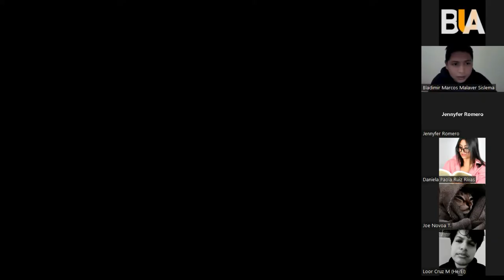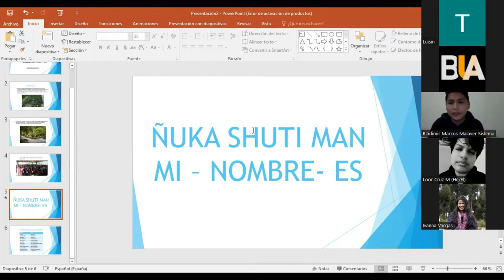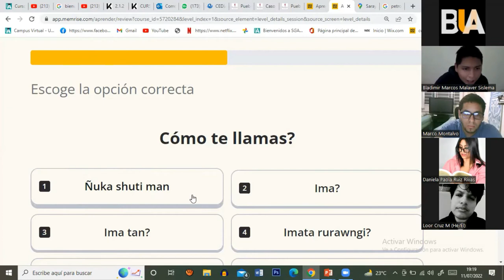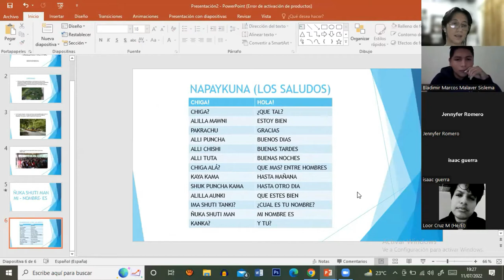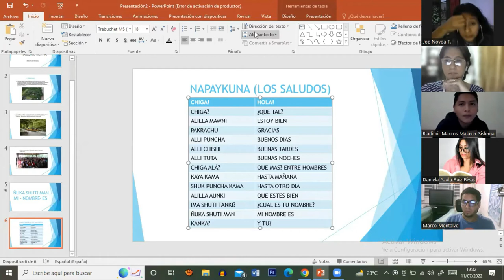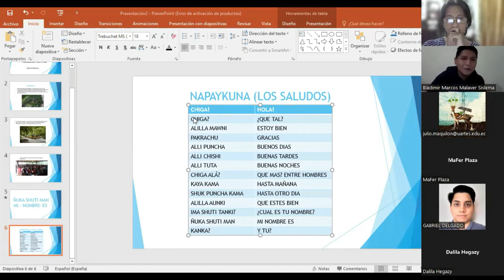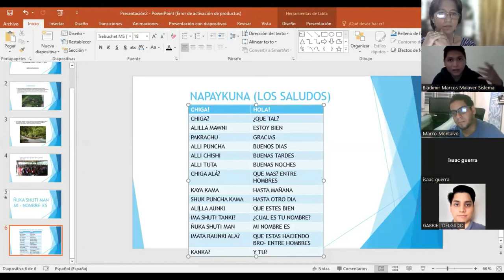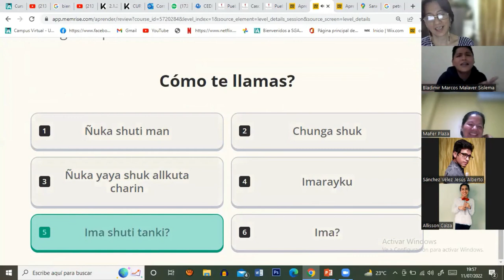Taller Hablemos Kichwa - Clase 1: Saludos y frases cortas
Hablemos Kichwa es un taller donde a la par que aprendes Kichwa vas conociendo la cultura Sarayacu